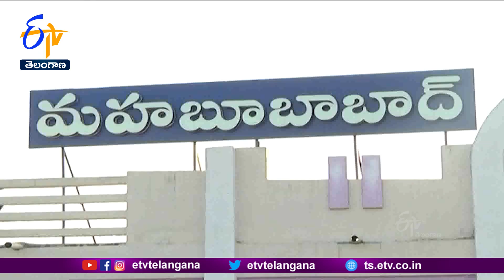Lyricist & Singer Jayaraj Selected for Kaloji Narayanarao Award 2023 | జయరాజ్‌కు 2023 కాళోజీ అవార్డు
సాహిత్య, సాంస్కృతిక రంగాల్లో విశేష కృషి చేసిన వారికి రాష్ట్ర ప్రభుత్వం.. ప్రతి ఏటా ఇచ్చే కాళోజీ నారాయణరావు అవార్డు..ప్రముఖ కవి, పాటల రచయిన జయరాజ్ ను వరించింది. ఈనెల తొమ్మిదిన. కాళోజీ నారాయణరావు జయంతిని పురస్కరించుకుని నిర్వహించే అధికారిక కార్యక్రమంలో అవార్డు ప్రదానం చేస్తారు. ఈ అవార్డు కింద... లక్షా వెయ్యి 116 రూపాయల నగదు, జ్ఞాపికను.. అందిస్తారు. మహబూబాబాద్ జిల్లాకు చెందిన జయరాజ్ చిన్ననాటి నుంచి ఎన్నో కష్టాలను అధిగమించి... కవిగా పేరు తెచ్చుకున్నారు. పేద దళిత కుటుంబానికి చెందిన జయరాజ్. వివక్షత లేని సమ సమాజం కోసం తన సాహిత్యాన్ని సృజించారు. తెలంగాణ ఉద్యమ కాలంలో పల్లె పల్లె తిరుగుతూ.. తన ఆట, పాట, గానం ద్వారా... ప్రజల్లో సాంస్కృతిక ఉద్యమ భావజాలాన్ని రగిలించారు. ప్రకృతి గొప్పతనాన్ని వర్ణిస్తూ. పర్యావరణ పరిరక్షణ కోసం పలు పాటలు రచించారు. మనిషికి, ప్రకృతికి ఉన్న అవినాభావ సంబంధాన్ని తన సాహిత్యం ద్వారా జయరాజ్ సున్నితంగా విశ్లేషించారు